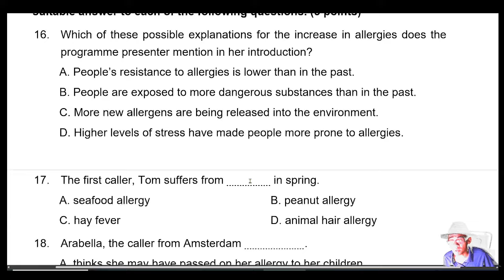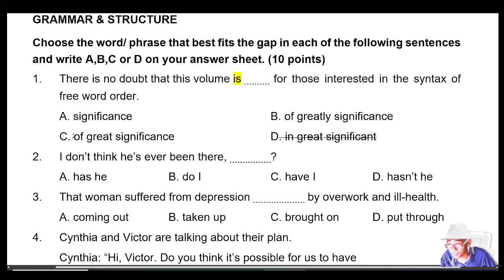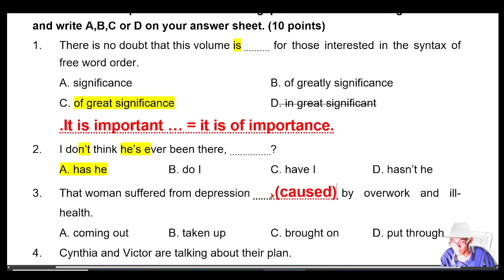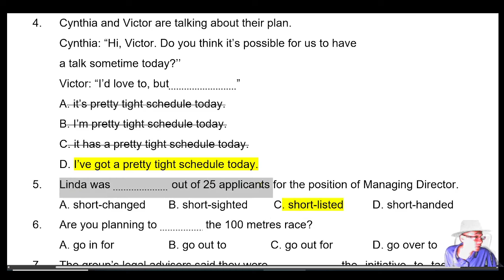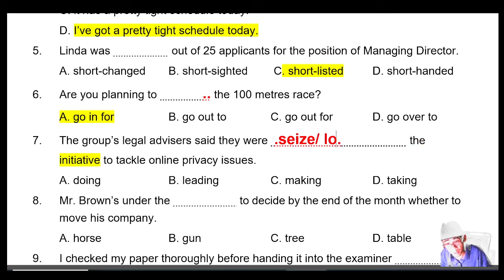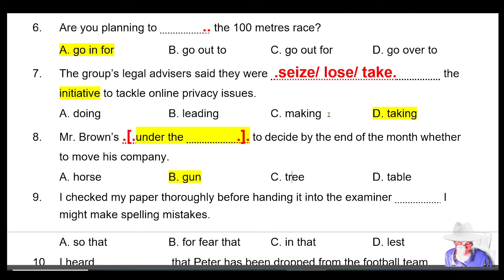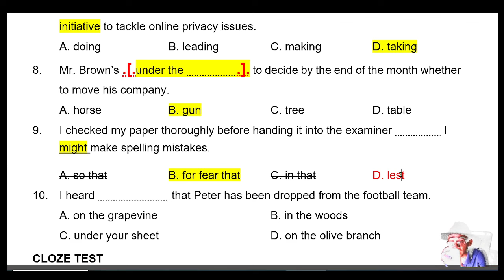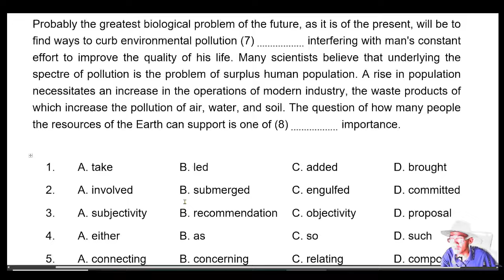Giải Đề Thi Chuyên Anh Lam Sơn - Thanh Hóa 2023-2024 - Video 3/6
Chuyên Anh Lam Sơn Thanh Hóa 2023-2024
LỘ TRÌNH THI CHUYÊN & HSG CÙNG THẦY OTTO (ZOOM ONLINE)

1.  Lớp học sinh giỏi A1 & FLYERS_Dành cho HSG Lớp 4 & 5

2.  Lớp A2 HSG & KET _ Dành cho HSG Lớp 5 & 6
3.  Lớp A2 KET (giải 10 Quyển KET, bổ trợ thi HSG)

4.  Lớp B1 (Tổng Quát) HSG 6, 7 & PET & định hướng Chuyên
5. Lớp B1 PET (Giải 10 quyển PET, bổ trợ thi HSG L6, 7 & PET)
6. Lớp giải đề B1 (Đề Nâng cao HSG 6 &7)

7. Lớp B2(trừ) & FCE, dành cho HSG Lớp 7 & 8, thi chuyên đề Tỉnh Khó Vừa
8. Lớp B2 FCE (giải 10 quyển FCE, bổ trợ thi HSG và chuyên)
9. Lớp B2 (Tổng Quát) thi chuyên & HSG cho HSG Lớp 8 & 9
10. Lớp B2 (Chỉ giải đề HSG & Chuyên mức độ B2)

11. Lớp C1_HN (Thi CAE, Chuyên & HSG đề chính thức Hà Nội & Olympic 30/04)
12. Lớp C1_HCM ( Thi CAE, Chuyên & HSG đề chính thức HCM & Olympic 30/04)
13. Lớp C1 CAE ( Chỉ giải 10 quyển CAE Cambridge, bổ trợ thi CAE, Chuyên, HSG đề tỉnh khó)

14. Lớp C1C2_ (Tổng Quát Thi CPE, HSG Cấp III (Đề thi HSG Lớp 10, 11, 12 TP. HN & TP. HCM, Olympic 30.04)
15. Lớp C1C2_HSG Cấp III (Chỉ giải đề chọn đội tuyển thi HSG Quốc Gia và HSG Khắp các tỉnh thành)